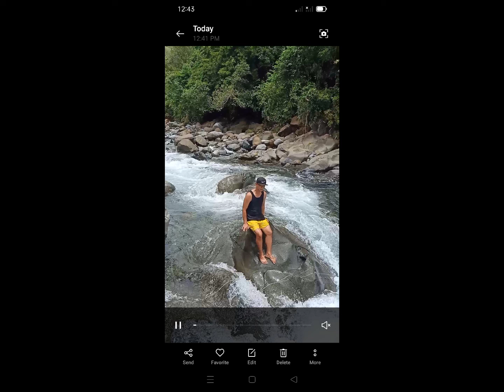Agbobotilya brgy maporac Cabangan Zambales.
triking🏞️🏊📷🏍️😘❤️